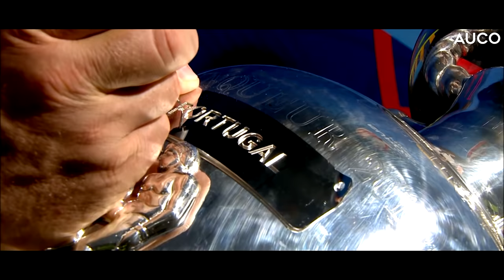France 2016 : Le film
Revivez le parcours de l'équipe de France à l'Euro 2016, en vibrant presqu'autant qu'il y a trois ans !

Horodatage :
00:00 - Intro
00:33 - France-Roumanie (phase de poules)
02:37 - France-Albanie (phase de poules)
04:03 - Suisse-France (phase de poules)
05:19 - France-Eire (1/8e de finale)
07:29 - France-Islande (1/4 de finale)
09:34 - Allemagne-France (demi-finale)
11:48 - Portugal-France (finale)